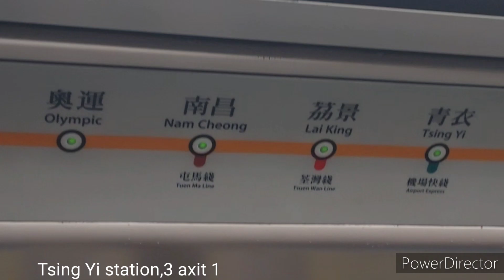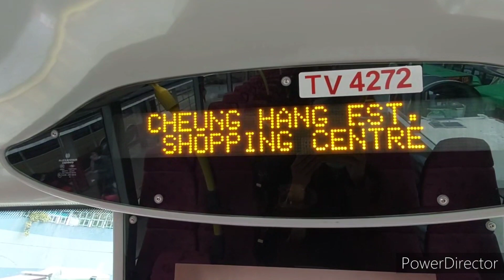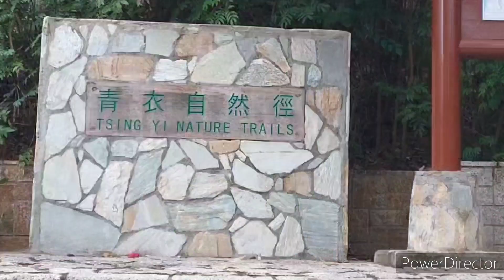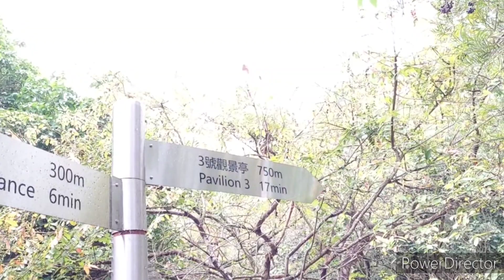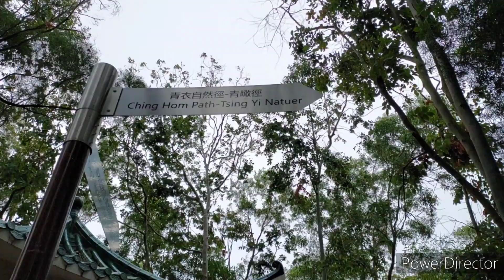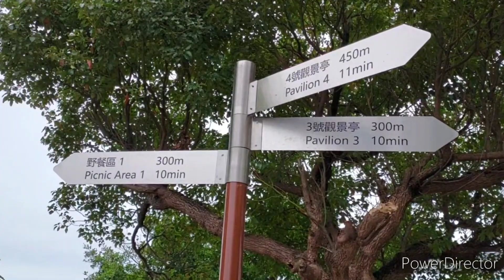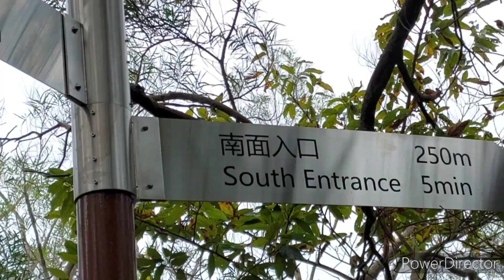TSING YI NATURE TRAIL //HOW TO GET TO TSING YI NATURE TRAIL HONG KONG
TSING YI NATURE TRAIL is also known asKsai Tsing Reunification Health Trail.At the highest point of TSING YI NATURE TRAIL is an amazing view of Tsing Ma Bridge.The TSING YI NATURE TRAIL comprises a network of paths with multiple entrance points and little trails to explore.TSING YI NATURE TRAIL is a 3.1 km moderately trafficked point to point trail.
Chapters
00:00- Intro
01:03- At Tsing Yi mtr station,then take bus
02:35- Arrived at the last bus stop getting off
             from the bus
03:15- At the starting point of Tsing Yi Nature
             Trail/at the North entrance
07:55- Going to exit at Ching Wan Path Tsing Yi
             Nature
10:14- The childish side of me enjoying the
              moment
13:13-  End